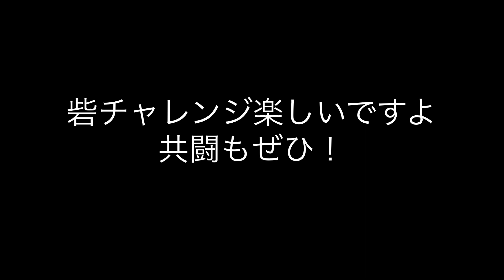【魔法同盟】砦チャレンジの遊び方‹初級編--闇祓い編›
イベントもちょっとだけお休み期間。
できるだけ、初心者・初級者さん向けの動画も作って行きたいと考えておりまして、その練習（←私の動画の練習という意味w）を兼ねて砦編を作ってみました。

現状はこんなもんですが、本番開始後は
もーっとわかりやすい動画を上げていくので気長に待っててくださいね。

※今しばらくはテスト的なUPです。音声や画像は素人でございますので適当です。気分悪くなったらごめんなさい